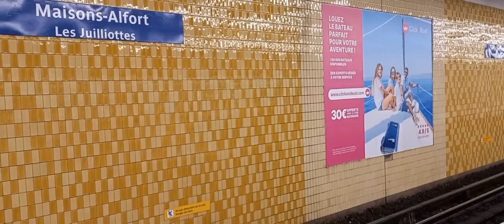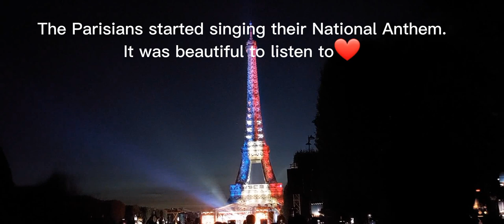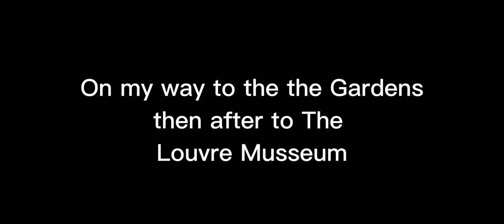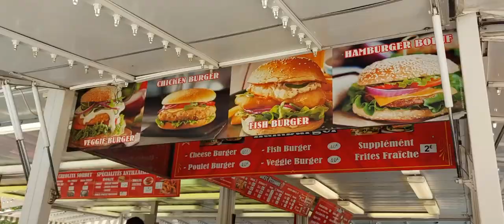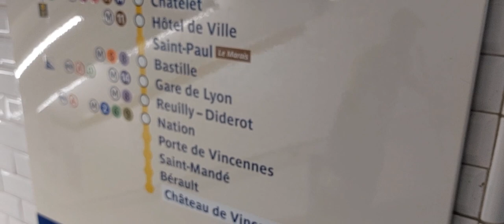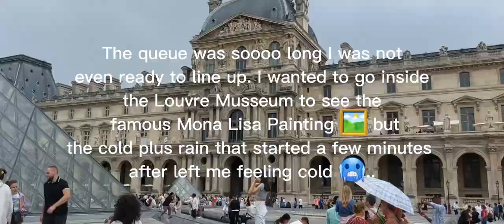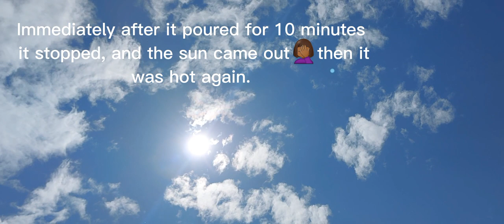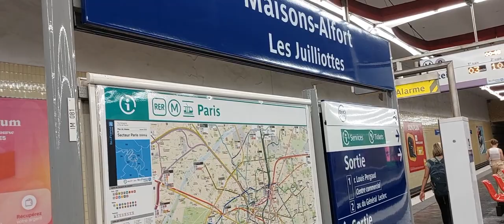Weekly Vlog | Paris in July | Eifel Tower Fireworks | Solo date.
Paris in July | 14th July Fireworks | Solo date | European Summer ☀️